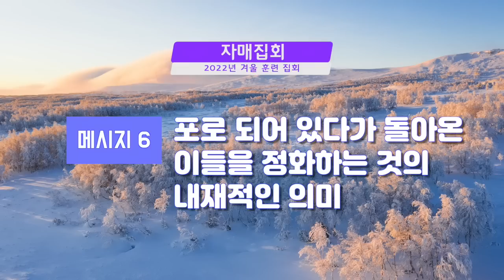지방교회 (서울 도봉) 자매집회 겨울훈련 - M6 포로 되어 있다가 돌아온 이들을 정화하는 것의 내재적인 의미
채널에 가입하여 후원하실 수 있습니다.

00:00 오프닝
02:11 I. 정화가 필요함
10:50 II. 바빌론의 원칙은 혼합임
13:07 III. 야고보의 혼합
17:25 IV. 자아와 영의 혼합
20:54 V. 마음과 양심과 영이 순수해야 함
30:34 VI 새 예루살렘 성과 길은 맑고 투명한 순금임
 32:33 D. 변절한 기독교계와 진정한 교회의 차이